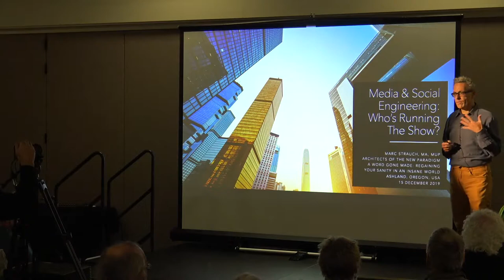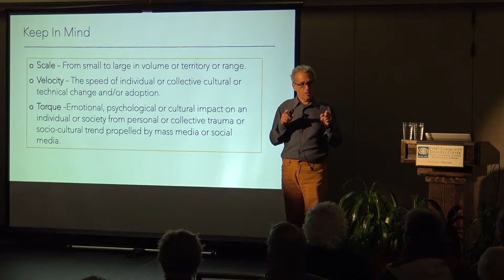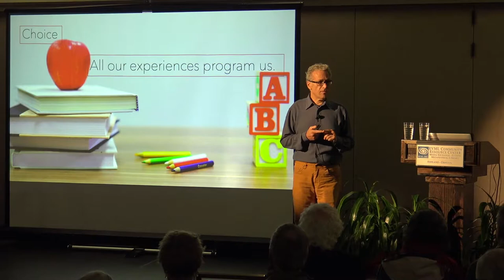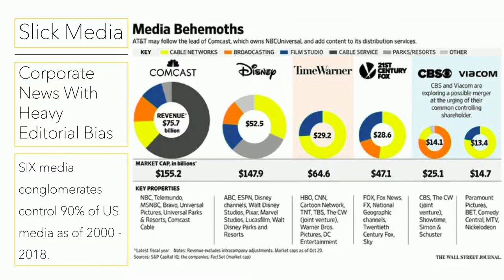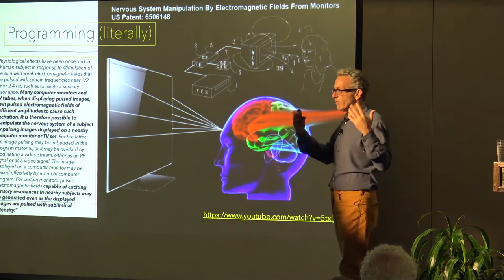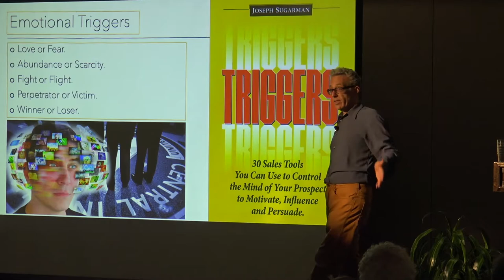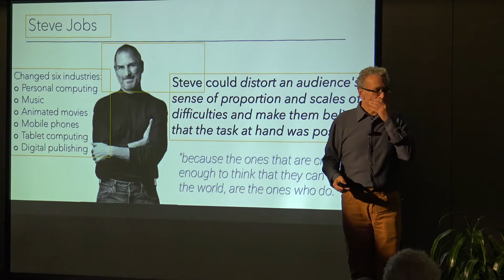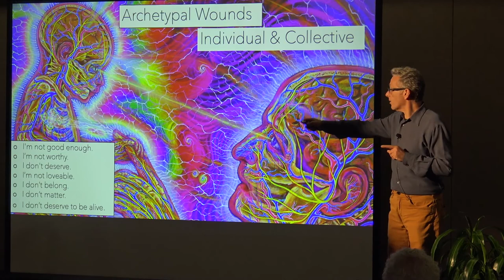Marc Strauch- Media and Social Engineering: Who’s Running the Show?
Marc Strauch, MA, MUP- Media and Social Engineering: Who’s Running the Show?

We face an ever-increasing onslaught of media inputs from an even wider and more divergent range of sources, many with questionable motives and modus operandi. How can we discern not just what is accurate or factual – and reflects our values – but what is real and can be trusted?

How we can make decisions that truly reflect not just how we see the world but really is about the world we want to create for ourselves, our community, our nation, and our planet? The notion of reality is important, for either we create our own or someone creates it for us. The question is, can you tell the difference? And more importantly, can you tell the difference when it really matters, and can you trust your own internal barometers for discerning truth and accuracy when it is most needed?

This blinders-off interactive session will leave you with three key understandings: (1) We are all programmers, (2) Discerning the conscious from the subconscious and the unconscious (3) When and how to use your reality distortion field.

BIO: Born and raised in Manhattan’s East Village neighborhood, Marc has been an innovator and on the leading edge of environmental advocacy and clean-green technologies, socially responsible business, and technologies for the development of consciousness since he was about 15 years old.

His 35+ year career has spanned environmental public policy and housing and economic development, advertising, marketing software, clean-green and bleeding-edge technologies, finance and capital formation and impact investing.

In 1980 he proposed solar housing to three different NYC real estate developers and was literally laughed out of their offices, yet within six months won the first grant from the Ford Foundation of $1.0M for low-income solar housing in Seattle. He was the first person at Microsoft in 1996 to write a series of articles for CXOs as to why they needed to adopt the then-nascent WWW for business and was a co-founder of the Microsoft Business Value team which transformed Microsoft’s sales process from features and benefits selling to selling based on business value using specialized financial modeling tools and processes. He helped launch more than a dozen Microsoft enterprise applications that are used globally every day including Windows, Office, SharePoint, Small Business Server, and Azure. Through Microsoft, he has consulted with nearly 400 leading global brands on the business value of technology and has helped guide more than 50 startups to become more effective market-driven businesses.

He has co-founded six software startups, two with successful exits, two hard-won failures, and two in process. In addition to his work in public policy and technology leadership, Marc is an award-winning filmmaker and was one of a highly select group of scholarship winners to study narrative film at the graduate level with esteemed filmmaker David Lynch in the inaugural year of his Master’s degree program in the cinematic arts. Marc’s thesis film, Navaswan, won Best Narrative Short at the first annual Rishikesh International Film Festival in 2017. Marc earned an MUP in Urban Planning, has a BS in Environmental Science and Public Policy, a BA in Economic Geography, and studied water resources at the Woodrow Wilson School of Public and International Affairs at Princeton University.

He sits on the Advisory Board of Hazel Henderson’s Ethical Markets TV, the David Lynch Foundation in Los Angeles, Sacred Capital, Living Economy Advisors and is the co-chair of the Regenerative Agriculture committee at Blockchain For Impact, an NGO partnered with the UN in achieving the 17 Sustainable Development Goals that resulted from the Paris Climate Accords.

About the Architects of the New Paradigm Conference Series:

The Architects of the New Paradigm Conference Series (ANP) produces high-quality events bringing together some of today’s most accomplished visionaries to present a fresh approach to the world’s critical challenges. The annual events are designed to build upon each other, taking a blinders-off approach to identifying the root causes of the challenges, balanced with innovative and practical solutions. Presenters are chosen for both their expertise and presentation skills, and their significant contributions to advancing humanity’s evolution.

43 Minutes. Recorded December 14, 2019 in Ashland, Oregon at the 5th-annual Architects of the New Paradigm Conference. The ANP Conference Series is produced by RVML Community Resource Center, a 501c3 Nonprofit Organization since 2002.